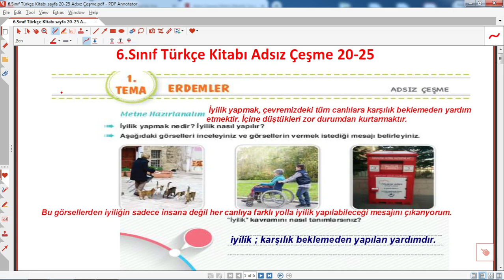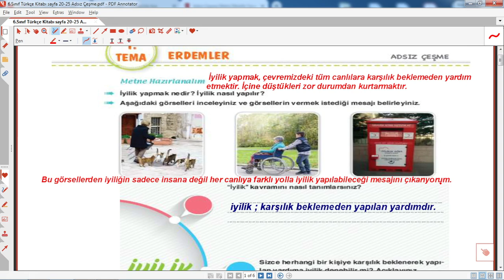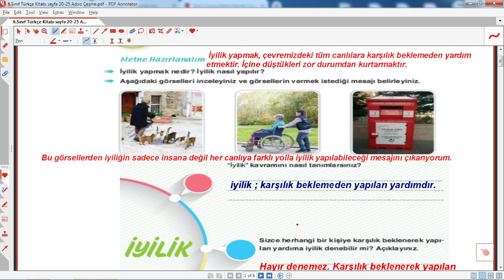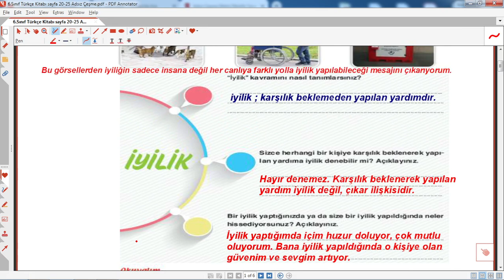6.sınıf türkçe ders kitabı sayfa 20 cevapları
Bu videoda 6.sınıf türkçe ders kitabı sayfa 20 cevapları adsız çeşme hazırladık.6.sınıf türkçe adsız çeşme parçasının hazırlık çalışmaları 20 sayfa.
6.sınıf türkçe ders kitabı sayfa 20 cevapları,
6.sınıf, türkçe, ders ,kitabı ,sayfa ,cevapları,6.sınıf türkçe, ders kitabı,
6.sınıf türkçe ,ders kitabı, sayfa 20 cevapları, adsız, çeşme,
6.sınıf, türkçe, ders ,kitabı ,sayfa ,cevapları,6.sınıf türkçe, ders kitabı,
6.sınıf türkçe ,ders kitabı, sayfa 20 cevapları, adsız, çeşme,
6.sınıf türkçe ders kitabı sayfa 20 cevapları